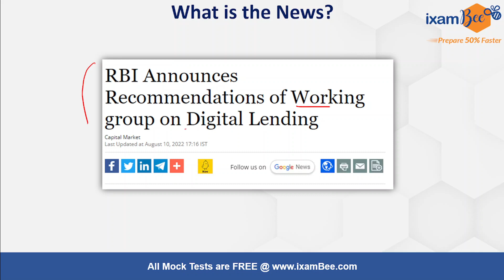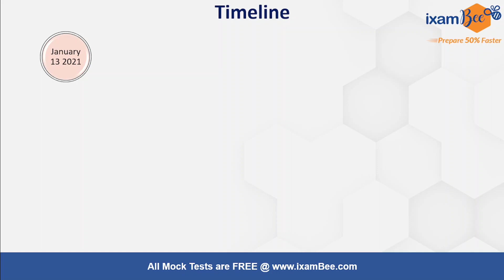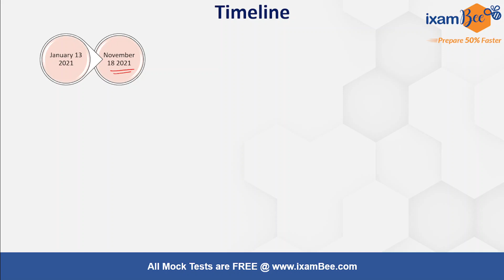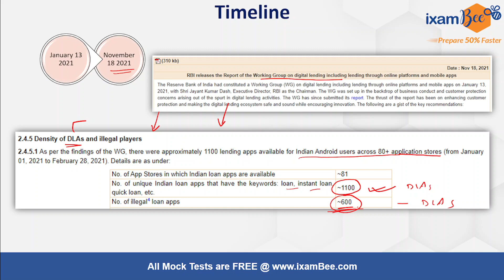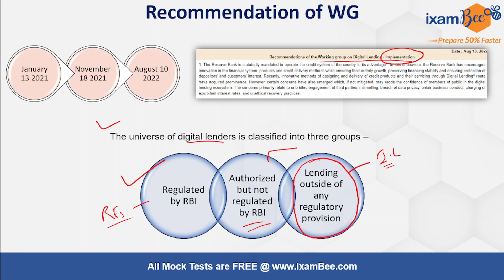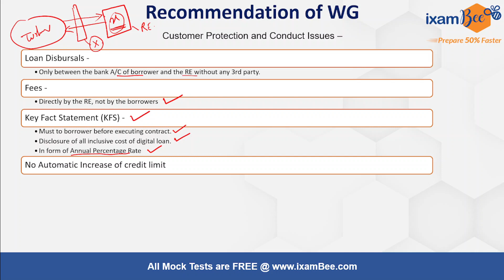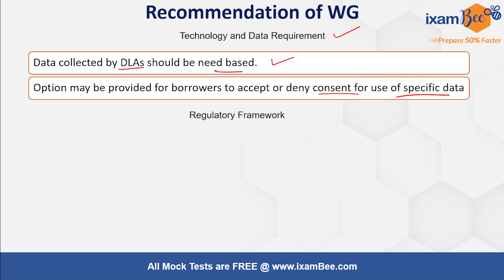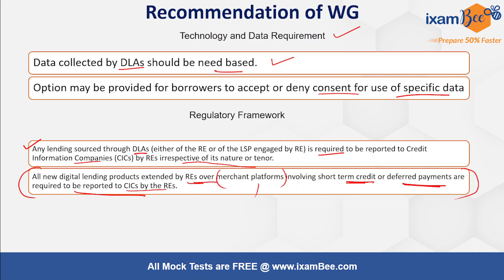RBI Grade B 2023 | RBI Guidelines on Digital Lending Norms | By Tushar Saha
Hello Everyone, In this video, Tushar Sir has discussed RBI Guidelines on Digital Lending Norms. Watch this video till the end to know the RBI guidelines.